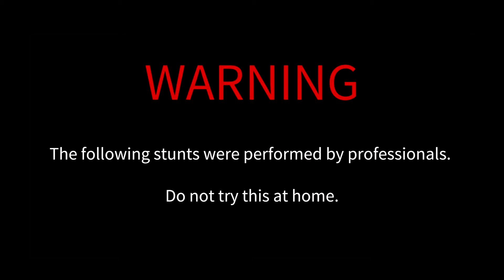Summer Love (feat. 208BIGSHOT) [Official Music Video]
Filmed & Edited By: JayTreeTV